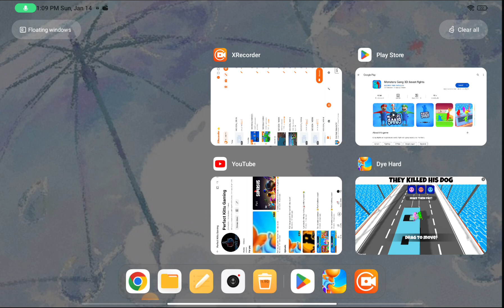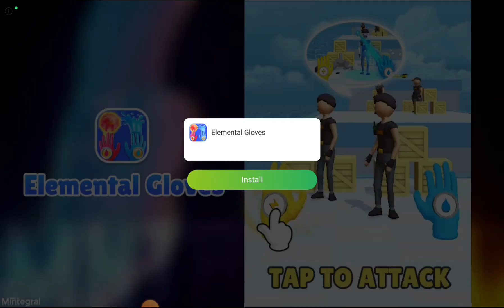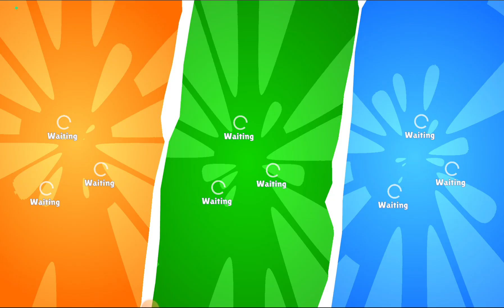Painting people in Dye hard with my cousin 😃 Part 2